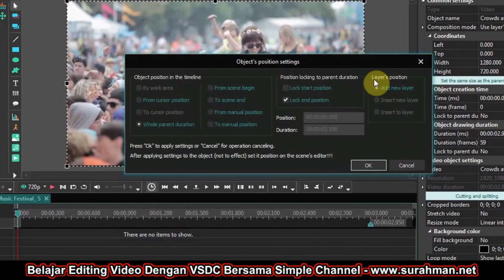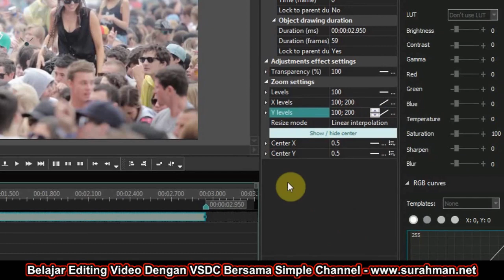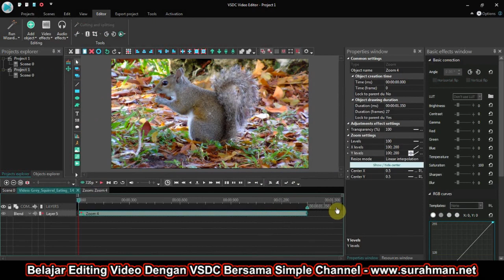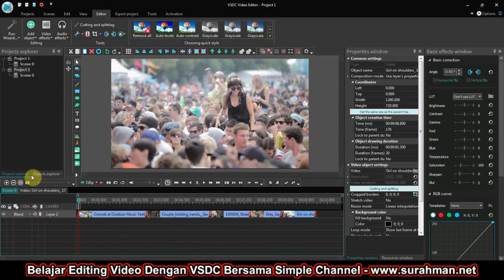Efek Rapid Zoom di Video dengan VSDC Editing Video Ringan Tanpa Watermark - Transisi Rapid Zoom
Buat efek Rapid Zoom di video dengan VSDC editing video ringan tanpa water, untuk PC dan Laptop. VSDC ini bisa digunakan secara percuma oleh siapa saja yang ingin mengedit video-video dengan mudah dan cepat. Dengan VSDC Anda bisa membuat efek rapid zoom atau transisi rapid zoom dengan mudah dan cepat.

Bagi yang tertarik untuk mempelajari bagaimana cara menggunakan VSDC, bisa melihat panduannya di dalam playlist yang ada di Simple Channel ini.

Terima Kasih
Tetap Berkarya dan Terus Berkarya